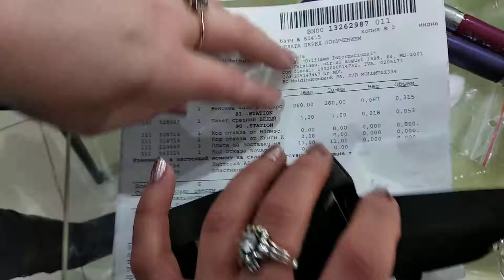Плюшки от Oriflame